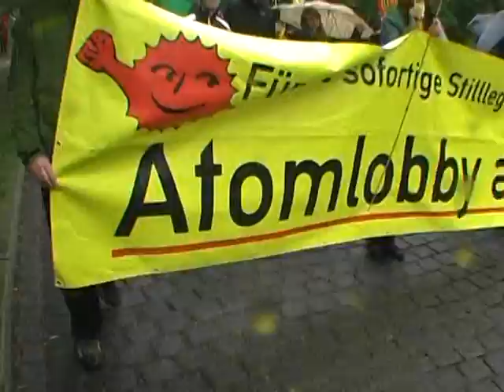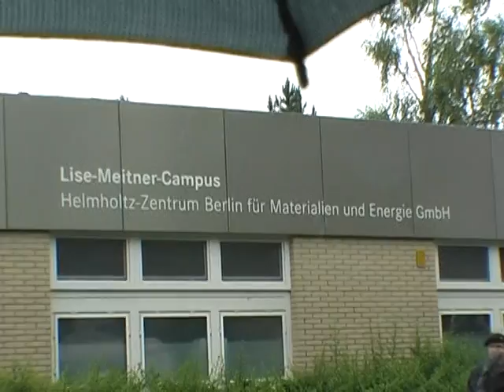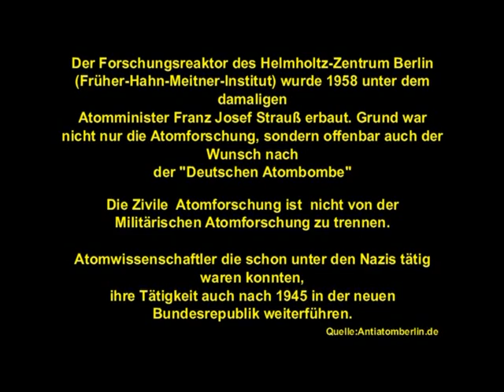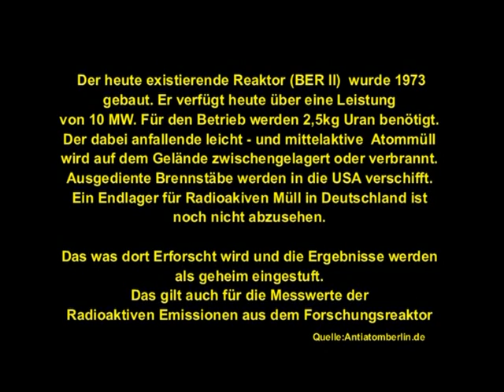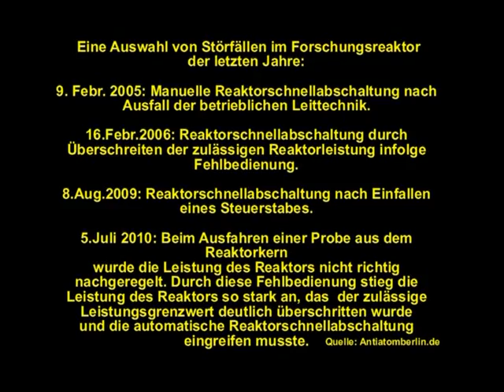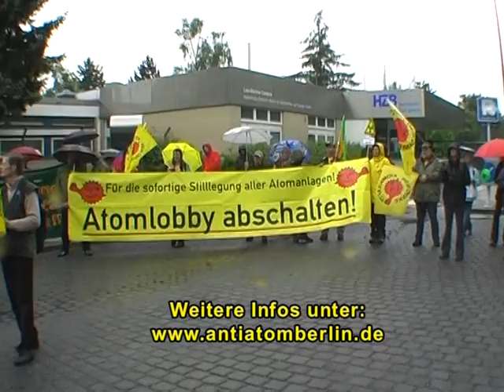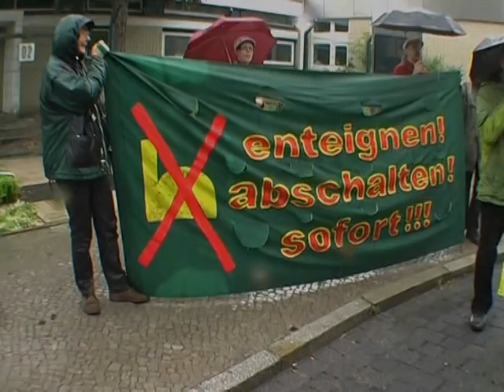Atomreaktor Wannsee dichtmachen! Demo 2.7.2011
Demo zum Forschungsreaktor des Helmholtz-Zentrum Berlin (ehem. Hahn-Meitner-Institut)